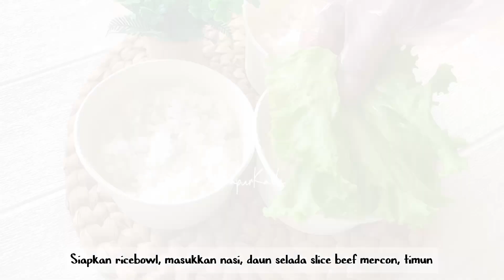BIKIN NAGIH ‼️ PANTESAN MENU INI PALING BANYAK DI CARI.. TERNYATA EMANG ENAK BANGET..